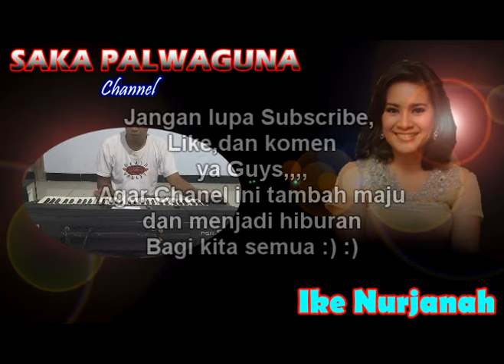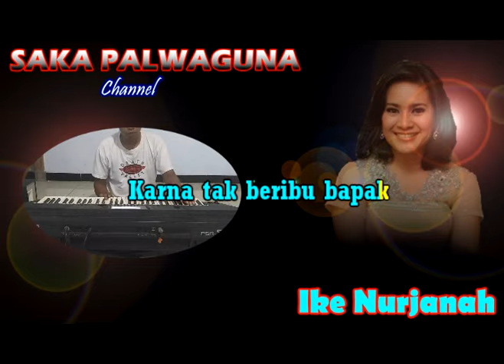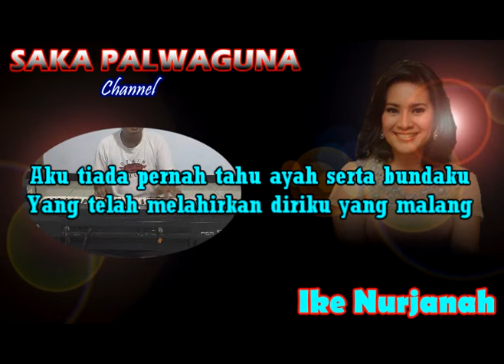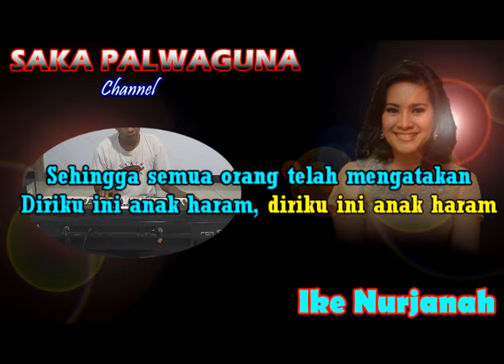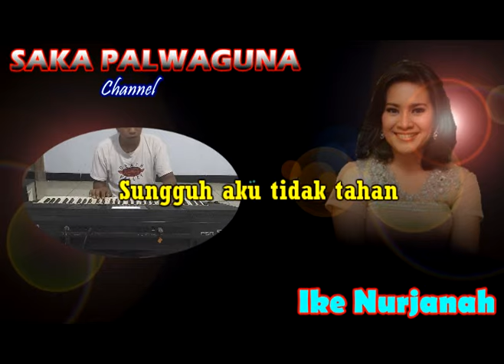Ikke Nurjanah - Terhina (KARAOKE) By Saka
Lagu
Terhina
Artis
Ikke Nurjanah
Album
Terlena
GP Records (atas nama GP Records); PT Harmoni Digital Publisherindo, dan 3 Lembaga Manajemen Kolektif